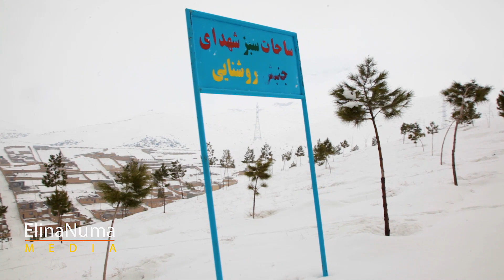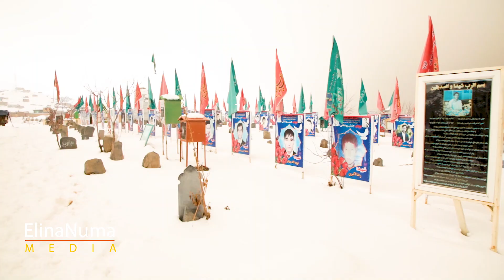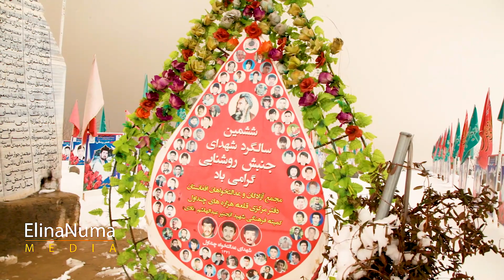Jonbish Roshna e Kabul تپه جنبش روشنایی زمستان 1401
با فرارسیدن زمستان سر زدیم به تپه شهدای جنبش روشنایی شهدایی 3 اسد1395